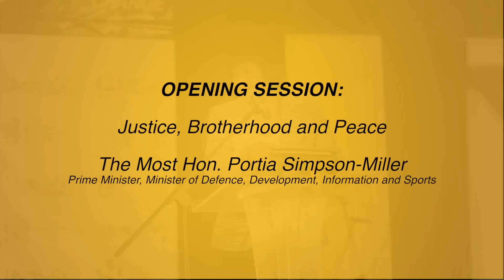National Forum on Youth Violence Prevention - Opening Session - Most Hon. Portia Simpson Miller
The Most Honourable Portia Lucretia Simpson Miller O.N., M.P. share opening remarks at the 2015 UFC National Forum on Youth Violence Prevention, under the theme "Do the Right Thing: Volunteer to protect our children."

The forum was held at the Jamaica Conference Center on Friday June 19, 2015.